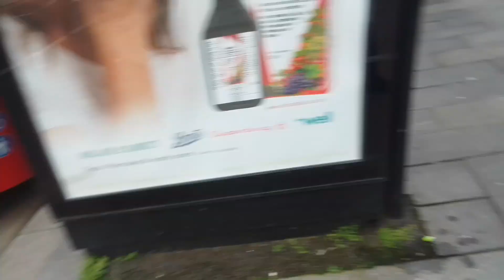GAL EP10 On Bus Route 132 & GAL E203 On Bus Route 321 (Spot)